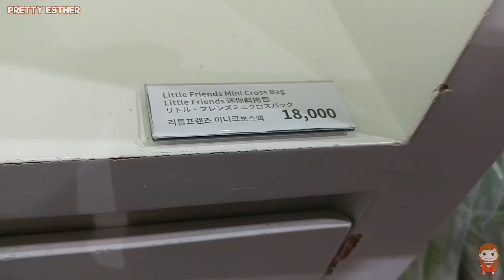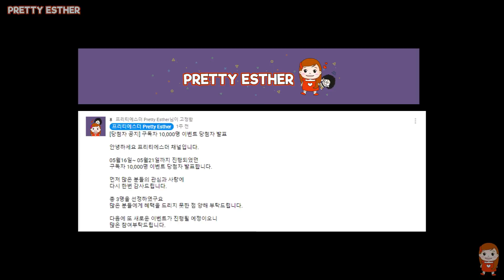카카오프렌즈샵에 구독자 선물 샀어요! (나도 정말 갖고 싶다!) 8만명 기념 미니크로스백 (휴대폰, 핸드폰, 스마트폰 가방?)ㅣ 프리티에스더 PrettyEsther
먼저 구독자 8만명 정말 감사드리구요
오랜만에 홍대 카카오프렌즈샵 방문했어요~
제이지, 튜브, 어피치, 무지 등 다양한 캐릭터 상품이 많았는데요, 구독자 이벤트를 위해
카카오프렌즈 미니크로스백을 구입해 봤어요~
어느분께 행운이 돌아갈지?
이벤트 많이 응모해 주세요^^

파파와놀이,장난감놀이, 악기놀이, 요리놀이, 야외놀이,  실내놀이, 미술놀이,  공부놀이,  체험놀이, 역할놀이, 상상놀이, 창의놀이 등 [놀이]라는 주제로 '구독자 및 시청자' 여러분들을 매일 매일